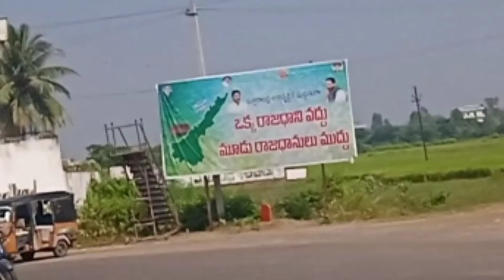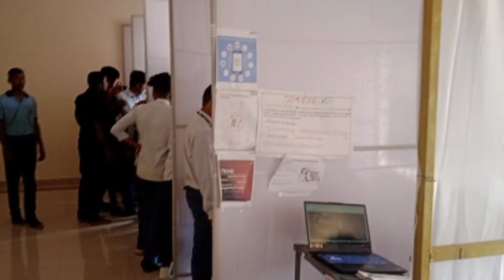Tech fest srikakulam polytechnic college